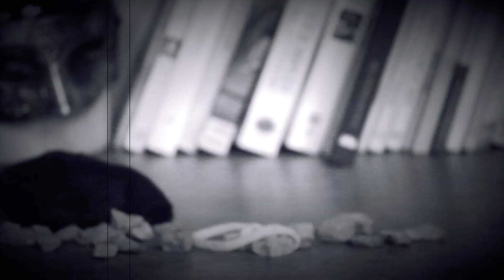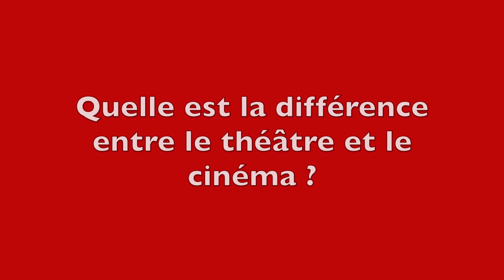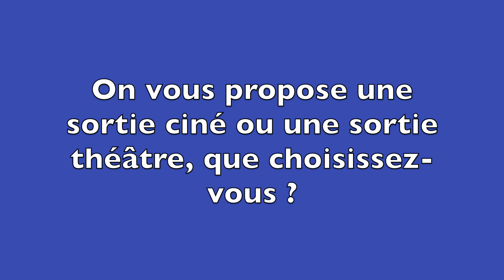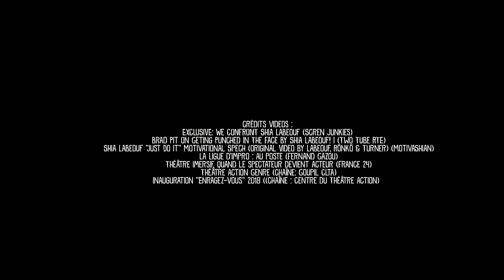[Petite histoire du théâtre] Le théâtre est-il devenu chiant ?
Dans le vlog précédent Pauline vous parlait des origines du théâtre et du théâtre antique...Mais qu'en est-il du théâtre MAINTENANT !?
Hein ? ça existe encore ?
Hé ben oui !
Vous croyez que c'est chiant ?
C'est ce que nous allons voir dans ce nouveau vlog !  Car le théâtre aujourd'hui s'est incroyablement diversifié...une belle pizza garnie ! Et il y en a pour tout les goûts, même pour ceux qui aiment les hawaïennes !

 --- Crédits: ---
Écriture, présentation et montage: Sofia Atman
Acteurs : Jean-Mathias Pondant / Pauline Maréchal
Image: Jean-Mathias Pondant / Benoît Frison
Générique: Christopher Kordun (image) - Benoît Frison ( son et musique)

Merci à Annemie Inion et Guido Vankerckhoven

-- Son et vidéos : --
Ophelias dream -  Sadday - Small guitar - Energy
EXCLUSIVE: We CONFRONT Shia LaBeouf
Brad Pitt On Getting Punched In The Face By Shia LaBeouf! | Two Tube - YouTube / Shia LaBeouf "Just Do It" Motivational Speech (Original Video by LaBeouf, Rönkkö & Turner) / La Ligue d'Impro : Au poste / Théâtre immersif, quand le spectateur devient acteur/ Théâtre Action Genre / Inauguration "Enragez-vous" 2018